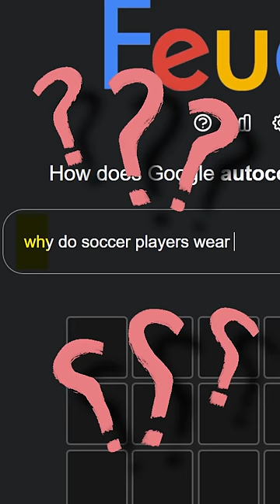Why Do Soccer Players Wear A..? 👔 Google Feudle